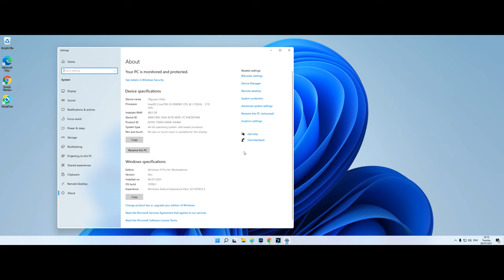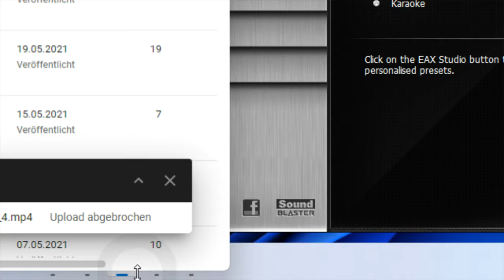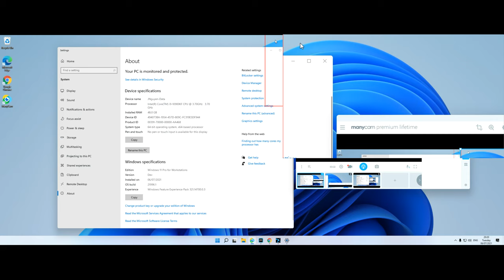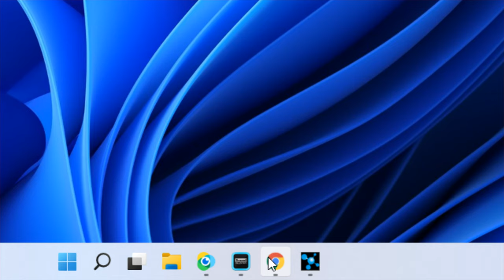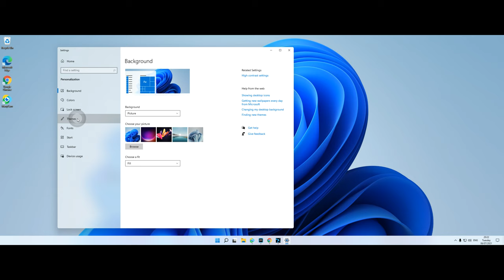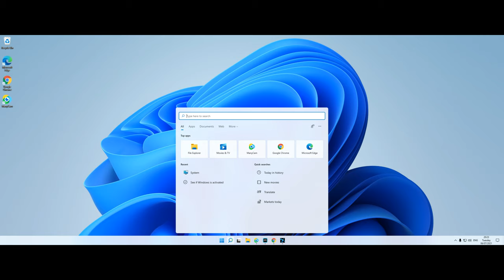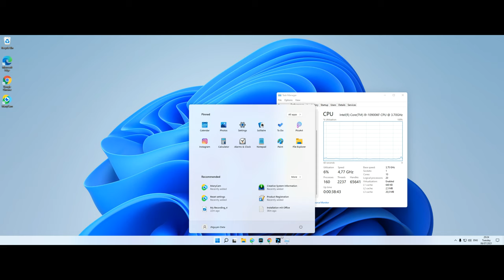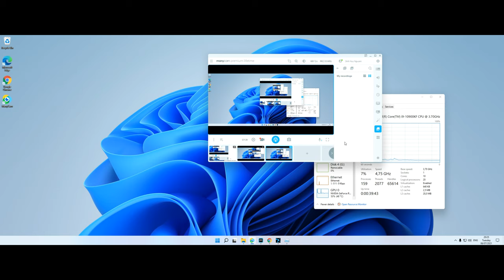Windows 11 Pro for Workstations